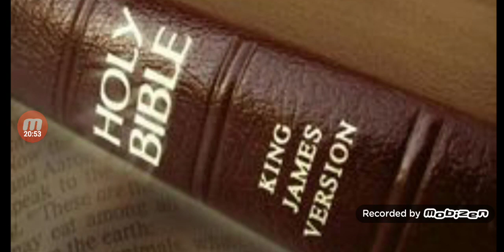Not as fools, but as wise.